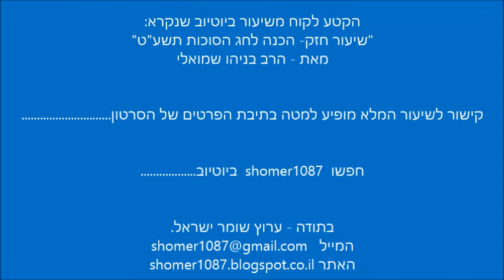הרב בניהו שמואלי - מצוות הסוכה שמקיפה את כל האדם מהצדדים || ש"י ✔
לתגובות והערות ניתן לשלוח מייל לכתובת